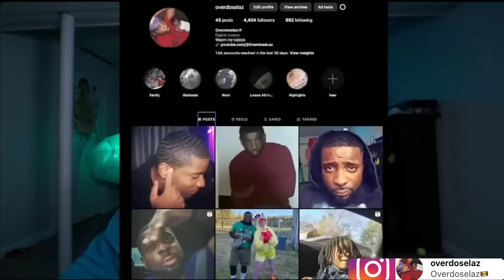She Knew What She Was Doing